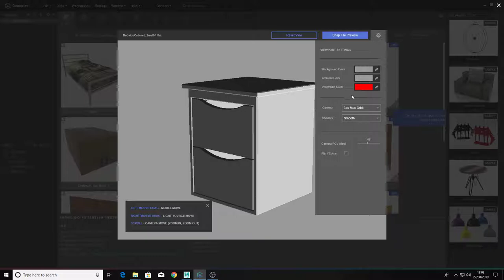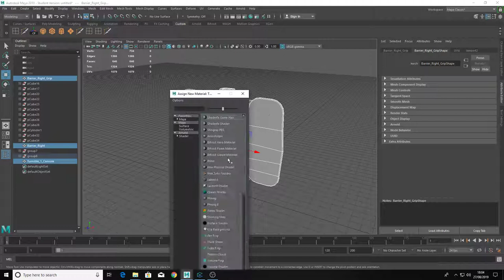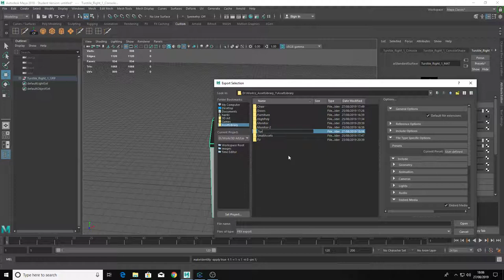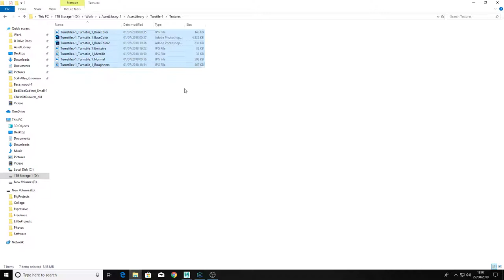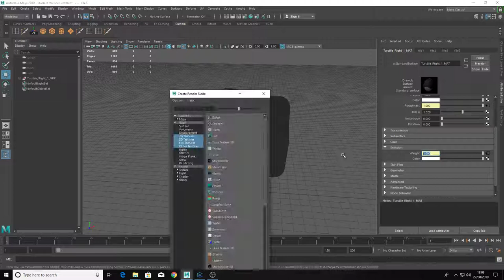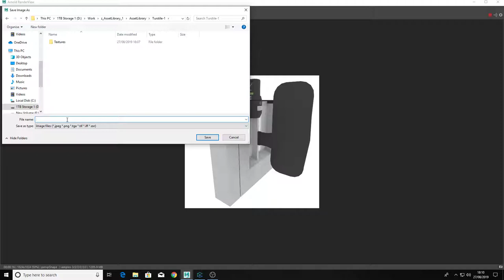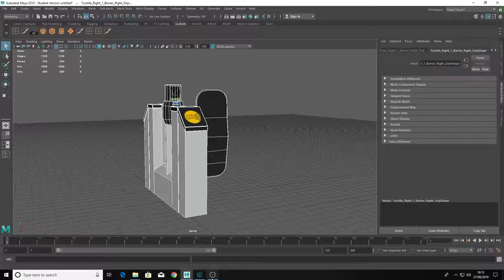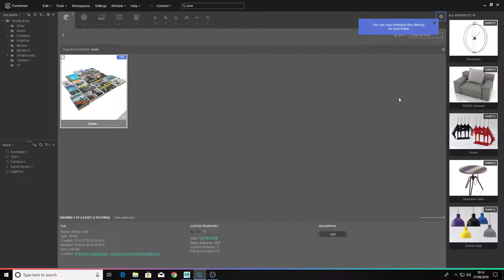Create an organised asset library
In this video I show you how to create a organised asset library using connecter.